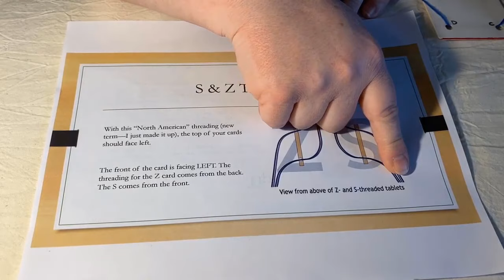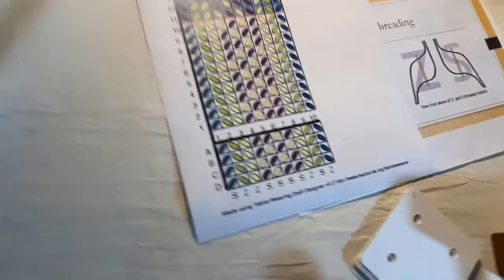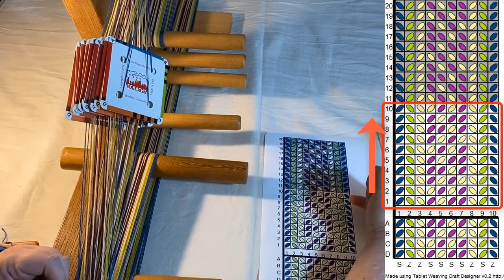Weave Along with Elewys - Episode 1: The Oseberg Weave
The first in a series on how to do tablet weaving, including warping on an inkle loom, threading cards, reading the pattern, turning the cards, and advancing the warp.

This series starts with an easy period pattern from 834 AD, found in the Oseberg dig.  A large burial mound was discovered at the Oseberg farm near Tønsberg in Vestfold county, Norway.  The ship and some of its contents are displayed at the Viking Ship Museum at Bygdøy, Oslo.  Among its finds were a loom (commonly called the Oseberg loom), weaving tablets, and a work in progress (known as 34D), as well as this silk piece.  The original measured only 5 mm wide–a diminutive little weave–but we’ll do ours in a larger cotton rug warp for this demonstration; finished piece measures about 9 mm.

Amazon Store Page (has books, sewing stuff, and weaving tools):
Links!

Yarns:
* 20/2 silk from Eowyn de Weaver on Etsy. Each cone is $30 and comes in 18 different colors. There are also small 100 yard spools that run $5 each and comes in more than 2 dozen colors.
* Pearl cotton, size 8, which can be found is most craft stores in a bunch of colors.

Cards:
* 2 1/2" wide (63 mm) made on a 3D printer, a pattern designed by my husband. Free downloadable patterns of other tablets are available on Thingiverse (not my pattern--we are still working the kinks out of the design

* 3 1/4" from Robin & Russ Handweavers (which are, unfortunately, out of business) or from Schacht Spindle Company, which run $8 for 25 cards. I love these because they are colored on the edges and they are thin but very durable.